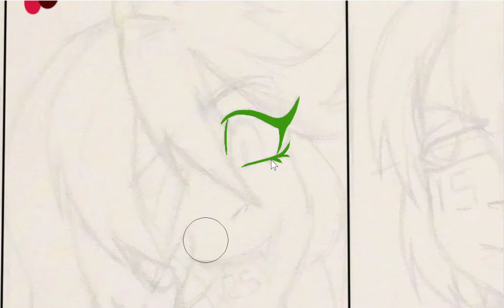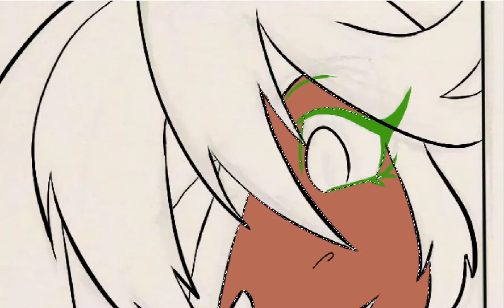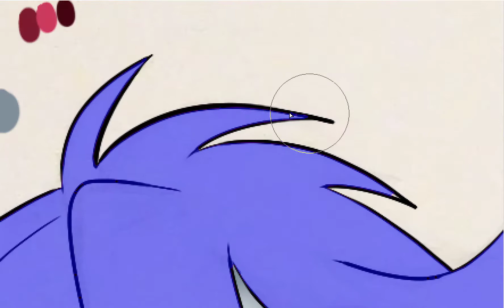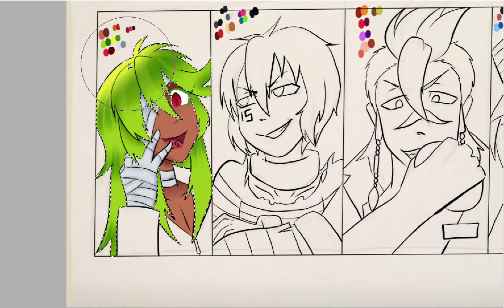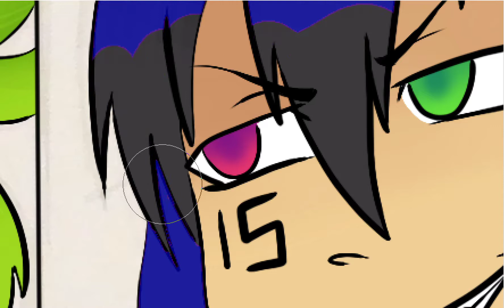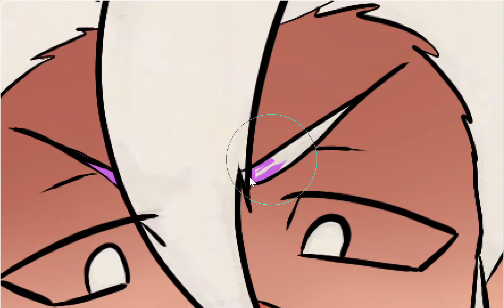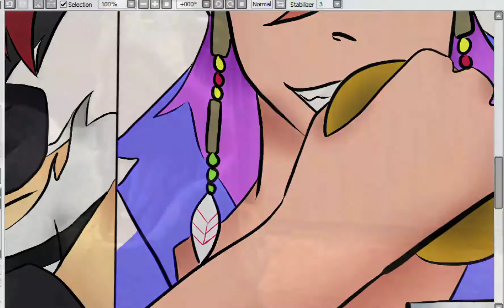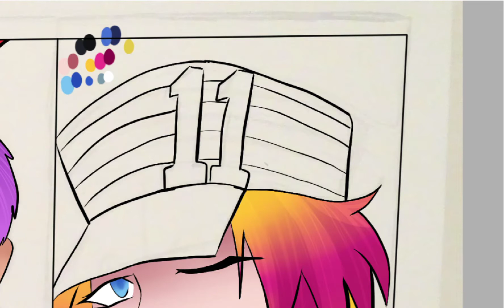Speedpaint- Nanbaka Boys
I don't own Nanbaka or the characters. Sorry about the random opening of stuff. My tablet is kinda sensitive to touch.